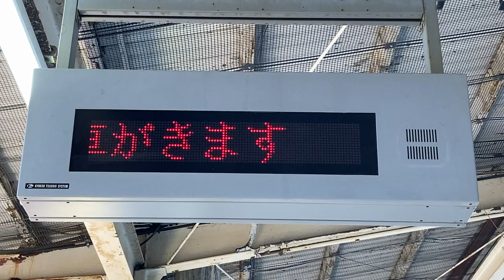JR北海道 滝川駅 ホーム 列車接近表示器